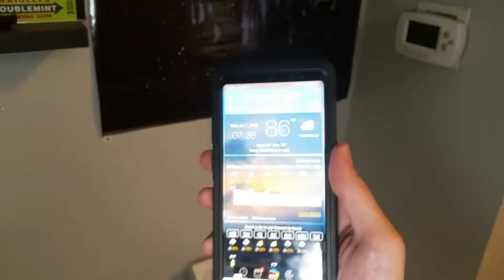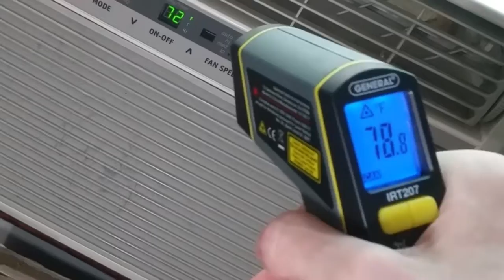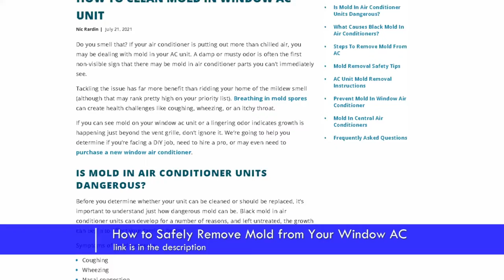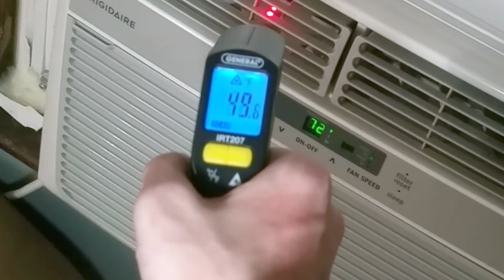Fixing my window AC!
This thing was NOT designed to be serviced. First I fail, then I succeed.

⌚ Timestamps:
00:00 - introduction
01:01 - demonstration of the problem
03:27 - start working on it
04:04 - making the cleaning mixture
06:39 - doing it wrong
09:36 - correct way to do this
17:37 - how window A/C's work
18:47 - how to get to the rear heat exchanger
21:24 - satisfying scraping of crud (how to clean rear exchanger)
24:23 - cleaning the front heat exchanger
24:52 - trick for cleaning the front grill
26:11 - trick for cleaning removable filter
26:51 - testing after completing the work

🔗 links:
Neewer Mini Pocket-Size On-Camera LED Video Light

Red Devil 3-Piece Plastic Knife Set

Purple Power Industrial Strength Cleaner and Degreaser

►Mics:
PowerDeWise Lav Mic
PoP voice Lav Mic (Charlie's mic)

►Hardware:
Hot shoe swivel mount adapter
22 Pcs Tripod screw Adapters